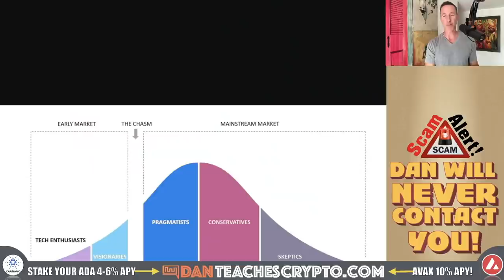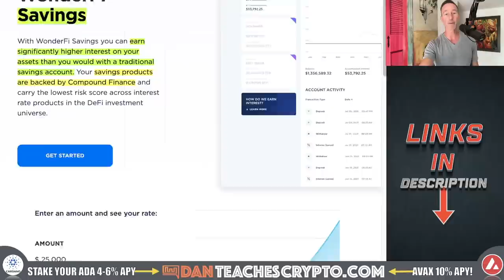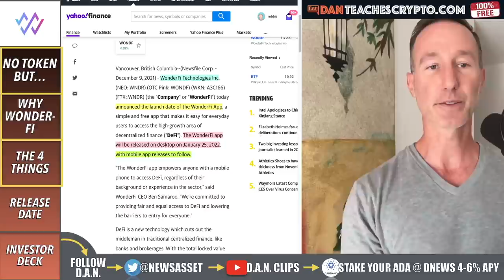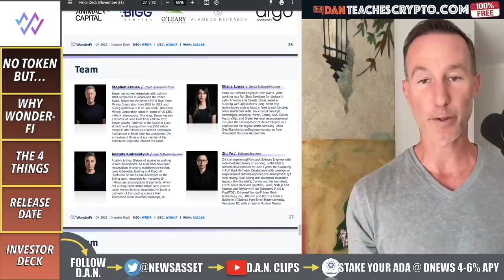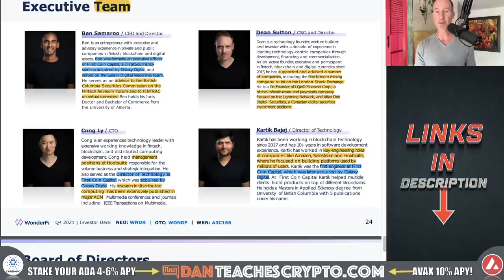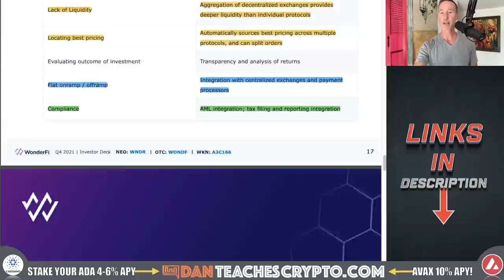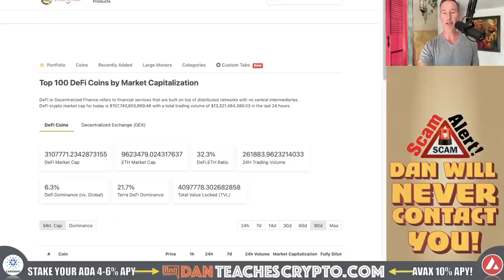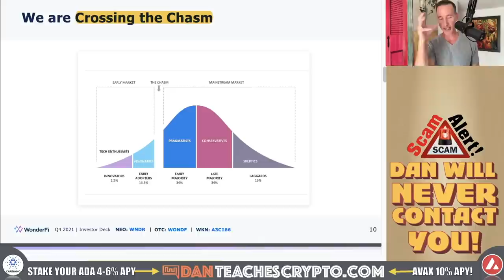WILL KEVIN O’LEARY’S WONDER-FI BRING 22 TRILLION TO DE-FI? THE GRANDMA TEST.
DE-FI can get complex as it pertains to cryptocurrency even for people within the digital asset space so anything to simplify it might be a step in the right direction. Today we take a look at Kevin O'Leary (Mr. WOnderful on Shark Tank) and his WONDERFI Project.

0:00 - NO WONDER-FI TOKEN BUT...
1:04 - WHY WONDER-FI
2:37 - THE 4 THINGS
4:26 - RELEASE DATE
5:09 - INVESTOR DECK

●▬▬▬▬▬▬▬▬FOLLOW D.A.N.▬▬▬▬▬▬▬▬▬▬●

●▬▬▬▬▬▬▬▬STRATEGIES▬▬▬▬▬▬▬▬▬●